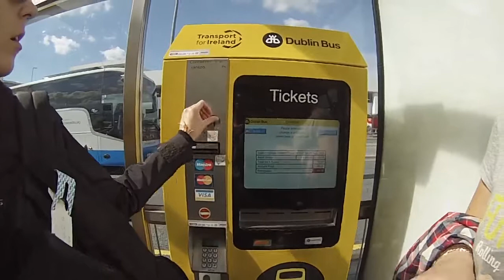IRISH TRIP 2015 - DAY 1 - CYCLING IN DUBLIN !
First day in Dublin, and we decided that it would be a good idea to do some shopping on a bike !